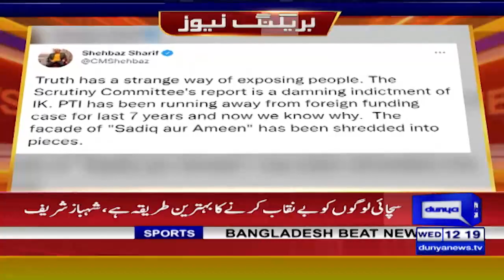Shehbaz Sharif takes dig at PTI Govt on Foreign Funding Case Report